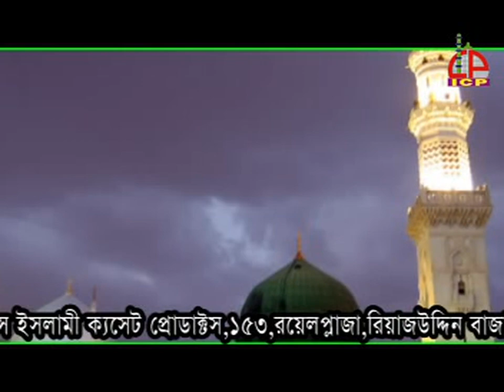মদিনাকে যারা ভাল বাসেন তাদের জন্য | ছরকার বুলালো ত্যবা মে | শায়ের আব্দুস শাকুর | Ullash Icp